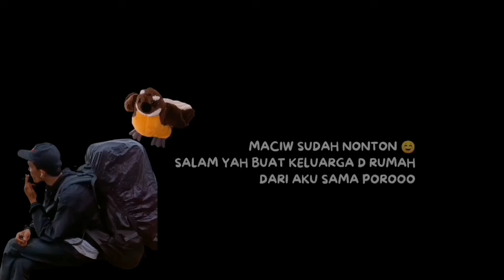MEMBUAT GORENG UBI DI ALAM 🌿🍃 ll Outdoorcooking EatYuk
Anda disini di ajak untuk merasakan, bagaimana rasanya menikmati makanan,minum di Alam, begitu tenang apabila anda mengkuti apa yang sedang saya kerjakan , selamat menonton, terimakasih sudah support saya 😊😊😊

🔔Pastikan kamu menyalakan loncengnya, agar kamu tidak ketinggalan video kami!